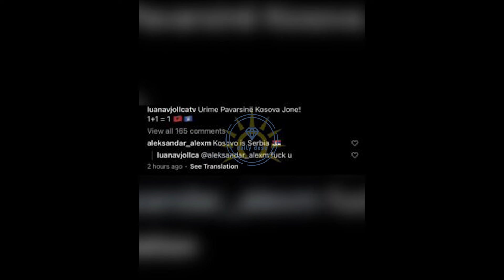‘Kosova është Serbi’- Luana s’e mendon dy herë…